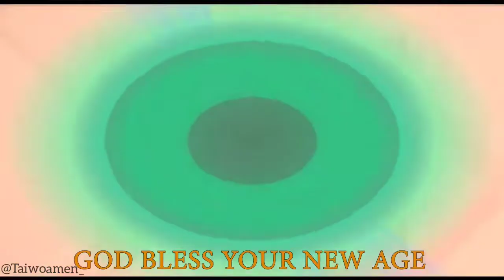Happy birthday Dr Taiwo Afolabi’s Birthday